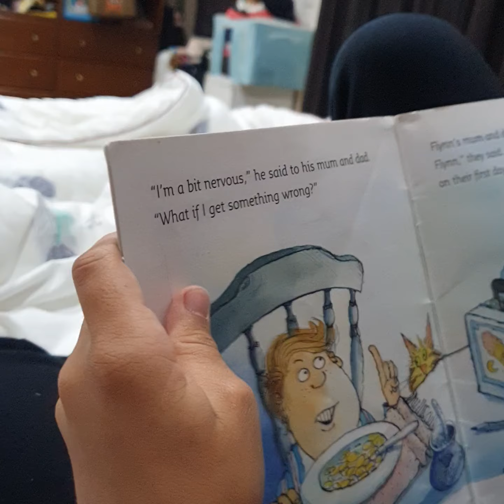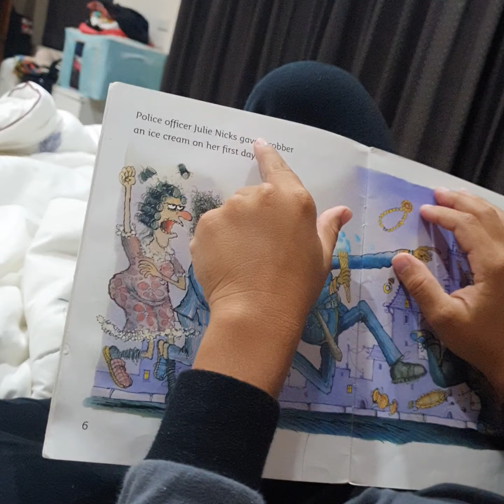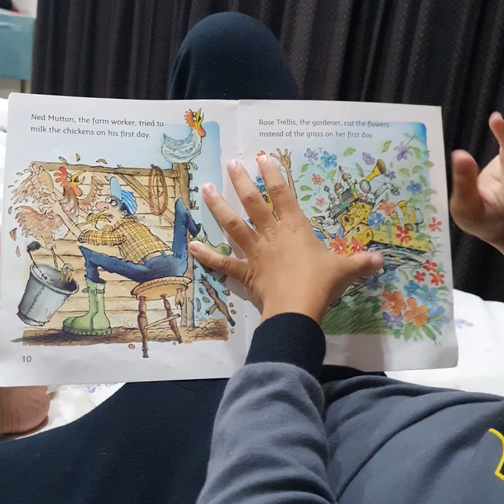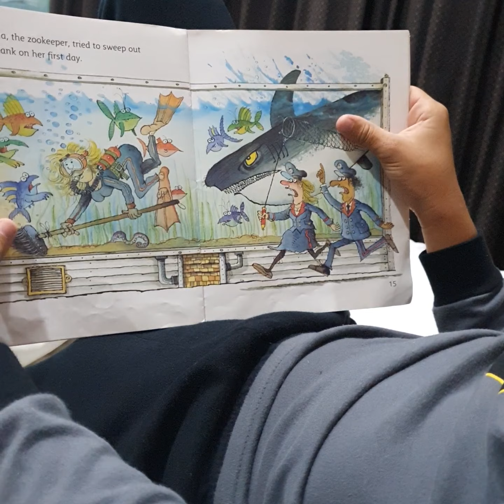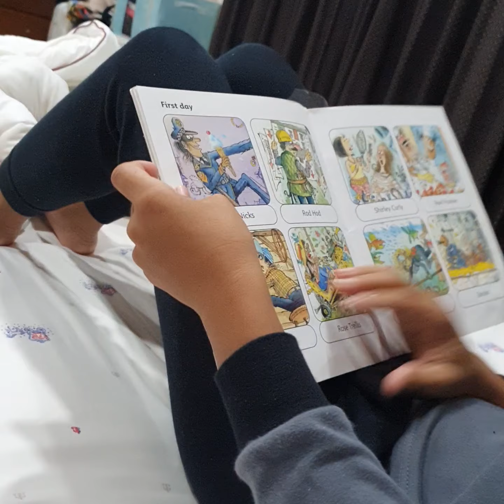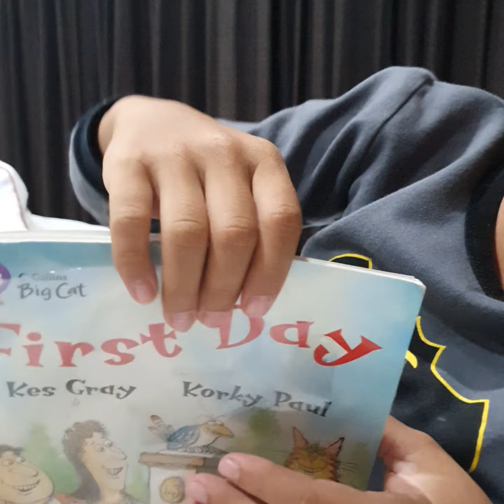Reading First day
he like when rod hod  bulid the house upsidedown the poop go flying out to another house.